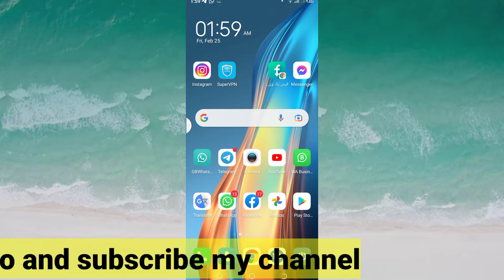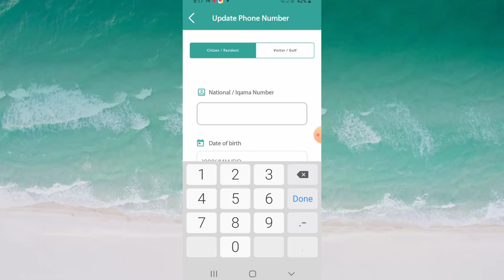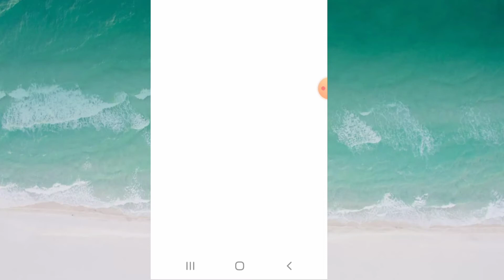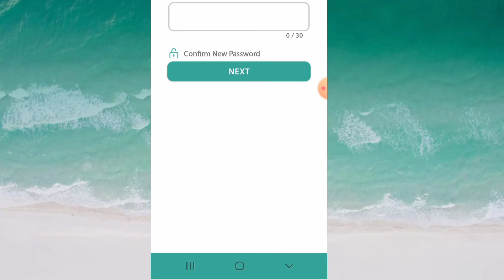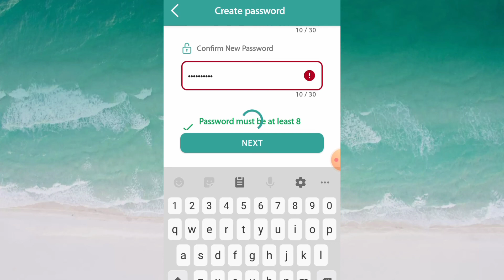Tawakkalna Ka Mobile Number update kasy kare | Tawakkalna Ka Password Change karne ka Tarika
How to tawakkalna change mobile no reset password! tawakkalna man mobile number kasy change karry

How to create saudi national address on Mobile
.Saudi Post National Address Kaise Banaye
ھیجی گئی رقم اپنے موبائل سے چیک کریں
how to copy URL /app link
انجاز بینک سے پیسے بھیجے وہ بھی اپنے موبائل سے
قرآنی کمبیوتر اسدالله
نعت حاجى حق نواز

 فیسبوک پیج کا لنک کیسے کاپی کرتے ہیں

خوبصورت آواز میں نعت رسول مقبول
کمسن قاری کی خوبصورت تلاوت ماشاءاللہ

very sad and good talking about pardes

  پر چیک کری آپ کے اقامہ پر کتنی سم رجسٹرہیں موبائل
 بغیر ابشرکے اقامہ چیک کرنے کا طریقہ
STC PAY sy paisy kasy transfer karty han
ایمو سے فالتو لوگوں کو ڈیلیٹ کریں